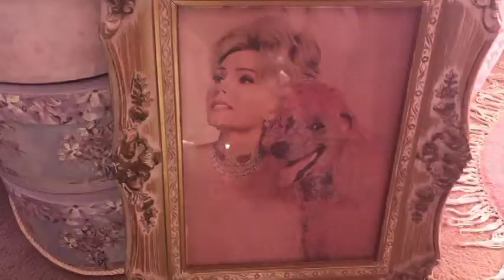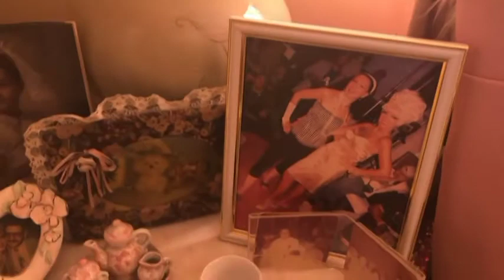Pink Barbie Beauty Room Tour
TV Host Cognac Wellerlane takes you through a tour of Her Pink Barbie Beauty Room a Collection of Barbies,  Stuffed Poodles, Designer handbags, Designer shoes, Pink Parisian Perfume and Vintage Items and collectables!